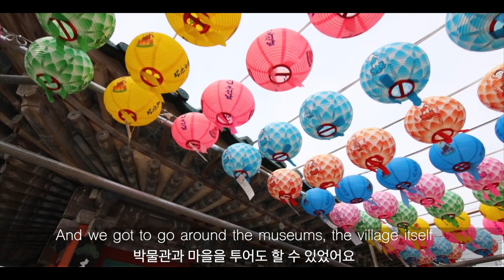WHY EXPATS IN KOREA SHOULD JOIN FUNDAY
On November 24, Funday had an amazing day. We hosted a year-end gathering & concert in Jongno, Seoul which 100 Funday members attended. We asked a few of our frequent participants how their lives in Korea have changed after participating in Funday events and why other expats should join Funday Korea Networks too.
11월24일, 서울 종로에서 펀데이코리아네트웍스가 100명의 회원을 초대해서
연말파티와 콘서트를 가졌었죠? 저희 이벤트에 자주 참석하는 몇몇 친구들에게 펀데이와 함께 하고 난 뒤 한국생활이 어떻게 달라졌는지, 왜 다른 외국인 친구들이 펀데이의 이벤트에 참여해야하는지 물어봤어요!

Let’s hear how they answered! What does Funday mean to you? ♥
친구들이 어떻게 대답했는지 들어볼까요?
여러분에게 펀데이는 어떤 의미인가요?